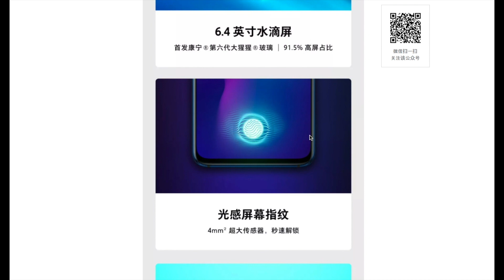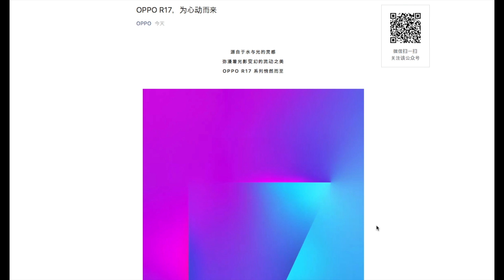OPPO R17 発表！ 見たことのないノッチに最新のガラスやCPUを搭載・・・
OPPO R17は、OPPOの最新スマホです。一部ではありますが、正式にデザインやスペックが発表されましたので、ご紹介します。

▼OPPOのカメラが飛び出すスマホ「OPPO Find X」